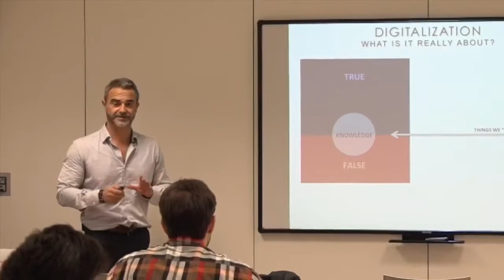Master class about Digital at EU Business School